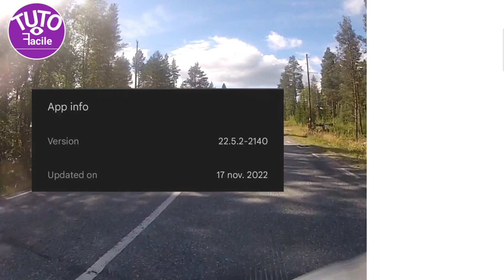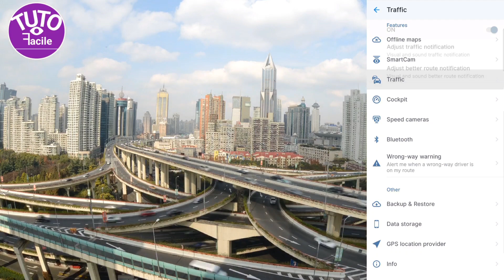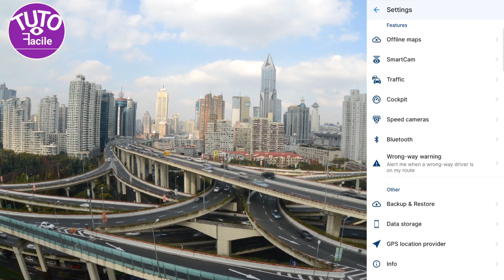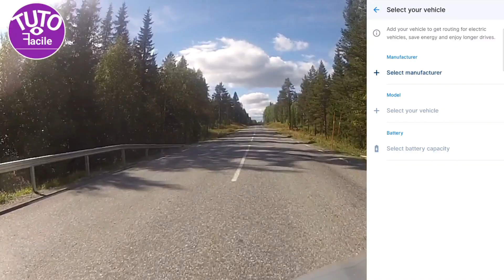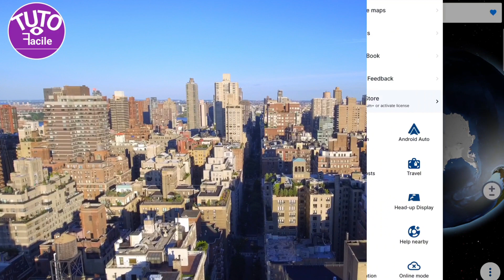Tuto_Facile, Sygic GPS navigation Android full Sygic premium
Created by Tuto Facile :

Hello everyone.

Sygic GPS Navigation with 3D offline maps is compatible with Android Auto.Sygic GPS Navigation is the world’s most downloaded Offline GPS navigation app, trusted by more than 200 million drivers. Offline 3D maps are stored on your phone for GPS navigation without an internet connection. We update the maps multiple times per year for free, so that you can always rely on Sygic GPS Navigation.NAVIGATE ANYWHERE, EVEN WITHOUT AN INTERNET CONNECTION.3D Offline maps of all countries in the world, from TomTom and other providers.Free map updates multiple times per year.Voice-guided GPS navigation with precise directions and spoken street names.Millions of interesting Places POI.Pedestrian GPS navigation with walking directions and tourist attractions.Satellite Maps - search for your target address, point of interest or favorites in the satellite view.Customize your navigation arrow. Try everyday car, van or even formula.ESCAPE THE TRAFFIC.Avoid traffic jams with the most accurate real-time traffic information with data collected from more than 500 million users worldwide.ANDROID AUTO CONNECTIVITY.Just connect your phone to your cars screen and stay focused on the road.You can use your cars touchscreen, knobs, or buttons to control the app.STAY SAFE.Advanced safety features make driving in unfamiliar territories easier.Speed limit warnings show you the current speed limit and the upcoming speed limit changes.Dynamic Lane Assistant guides you into the correct lane.Head-up Display projects navigation onto the windshield of your car, making driving at night safer.Sign recognition detects speed limits from traffic signs as you drive.Dashcam records the road ahead and automatically saves video in case of an accident.Real View Navigation is an augmented reality feature for even better and safer driving experience.Cockpit shows you the real-time performance of your car.Real-time route sharing lets you share your estimated time of arrival & current position on a map.Wrong-way warning in partnership with Bosch. If you are driving in the wrong way or someone is driving in the opposite direction, we will warn you.SAVE MONEY ALONG YOUR ROUTE.Park easily with parking place suggestions and live info about prices and availability.Set your fuel type and fill up for the best price with live information about fuel prices.Avoid speeding tickets with Speed camera warnings.Save money on roaming charges with offline maps.